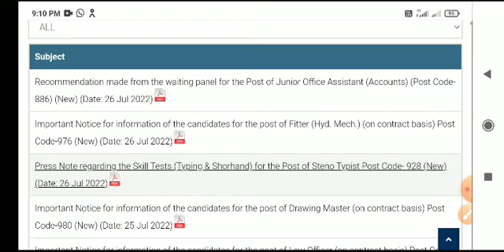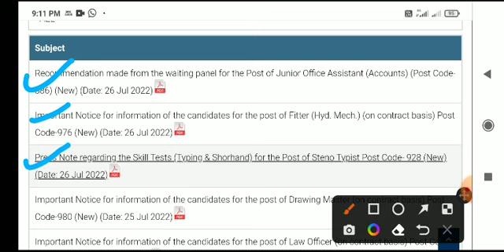HPSSC ALL NOTIFICATIONS 26.07.22 || RESULTS UPDATES HP STAFF SELECTION COMMISSION HAMIRPUR